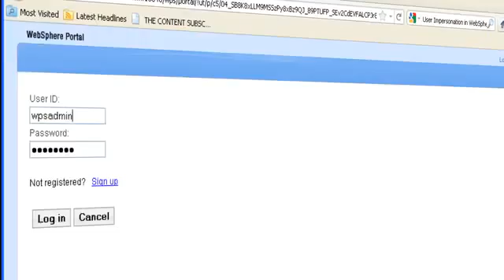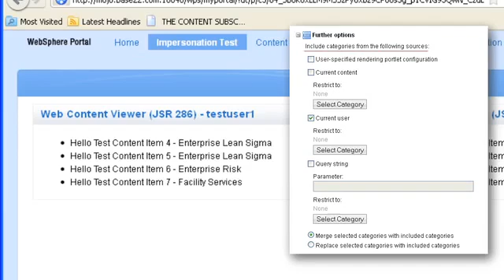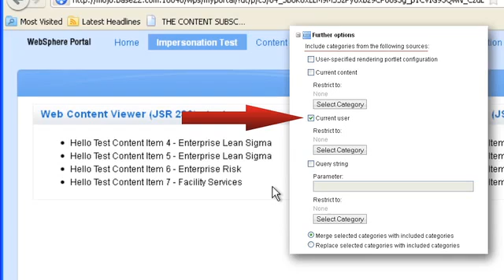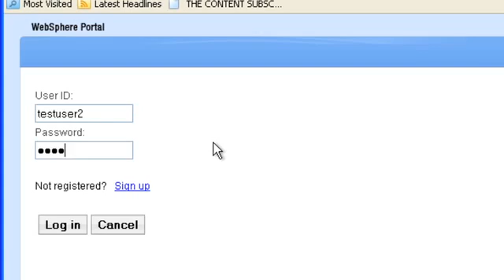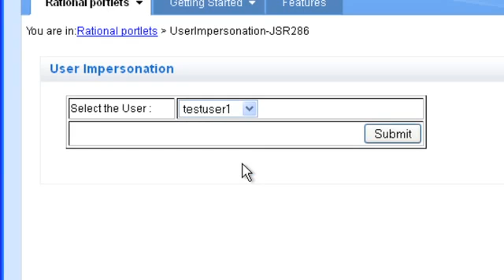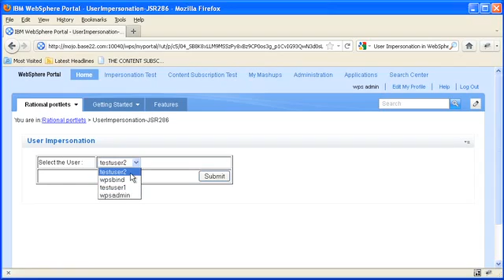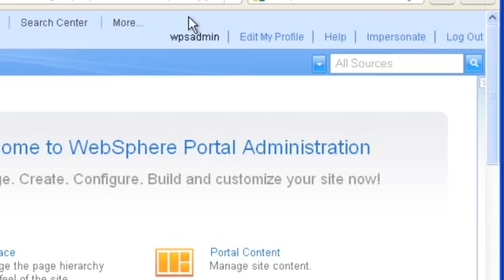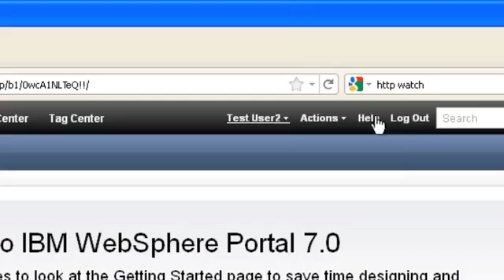User Impersonation in WebSphere Portal - Demonstration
This video provides a quick demonstration of the User Impersonation feature, which was introduced in WebSphere Portal 6.1.5.